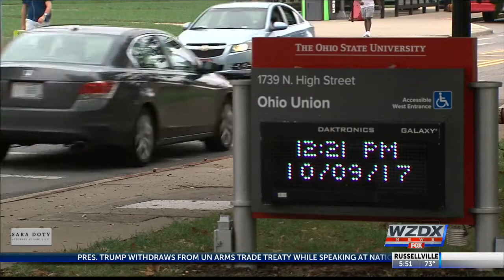Tips to manage college loan debt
Student debt has now reached the trillion dollar mark, and if you or your children are headed off to college, there are tips to be smart about debt.